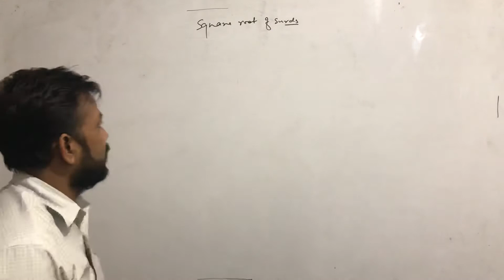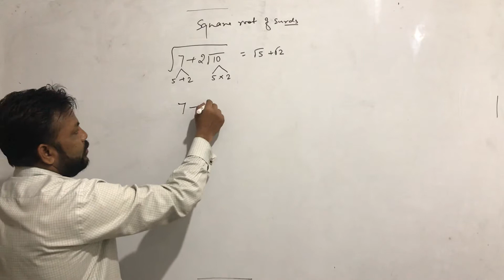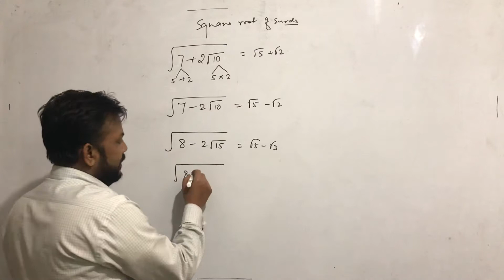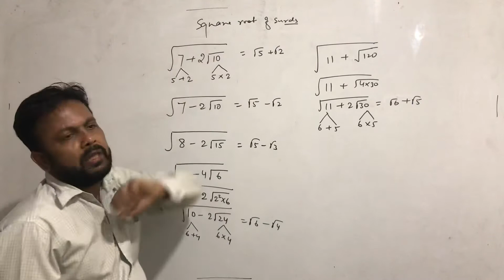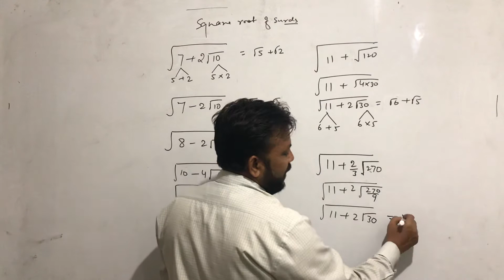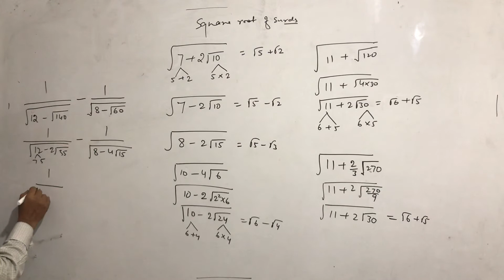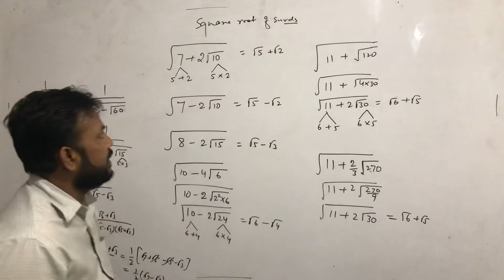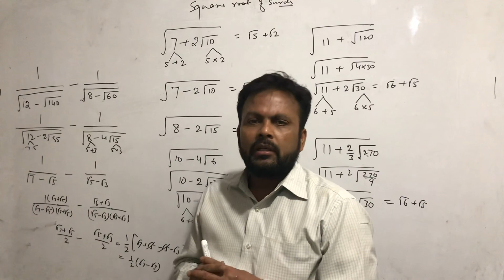Square root of surds by Tahseen Ahmad Siddiqui Sir (ZEC)